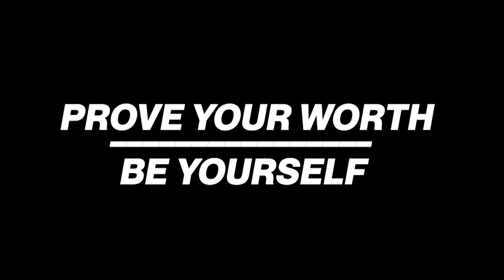DO U DARE OFFICIAL TEASER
Do you dare to sing live in a single take?
DO U DARE is a platform that challenges Indonesian musicians to sing live in a single take. Be yourself and prove your worth! REMEMBER! You have 1 take and 1 shot only!

DO U DARE menantang para musisi Indonesia untuk menampilkan lagu ciptaan mereka hanya dalam satu kali rekaman saja!
Sarana ini bertujuan untuk mengembangkan karya musik anak bangsa, membangun rasa percaya diri para musisi, dan mempertunjukkan keberagaman musik di dalam masyarakat.

Credits
Starring: Anderson Yehezkiel Robot
Director: Daud Paat
Editor: Owen Susanto